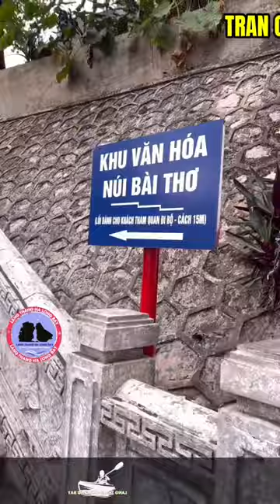Đền đức ông Trần Quốc Nghiễn tại thành phố Hạ Long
Giới thiệu đền Đức ông Trần Quốc Nghiễn, địa điểm tham quan tâm linh và du lịch tại thành phố Hạ Long